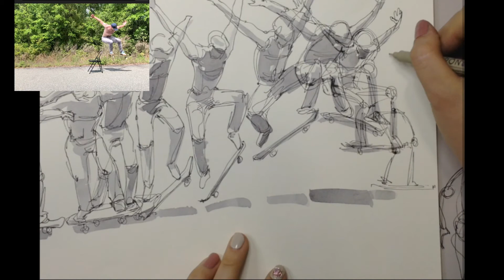Drawing slow motion video: Skateboard Ollie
In this video I used video clip "HOW TO OLLIE | Detailed Slow Motion Tutorial" by @Skate Sage.